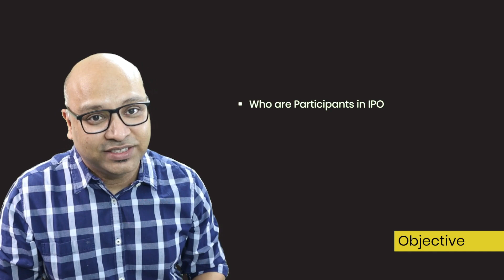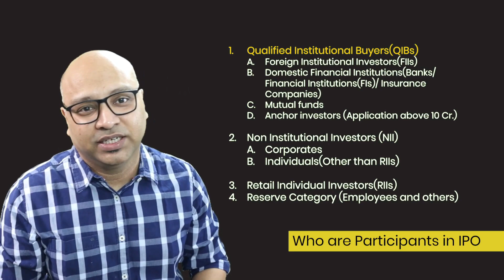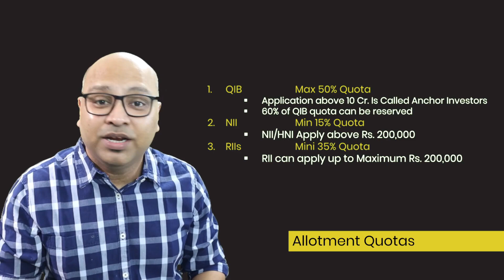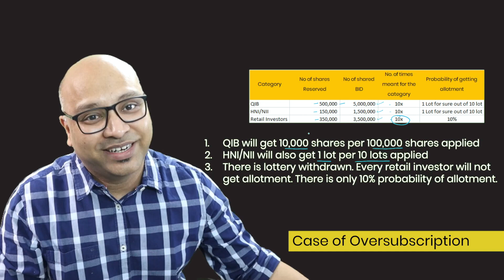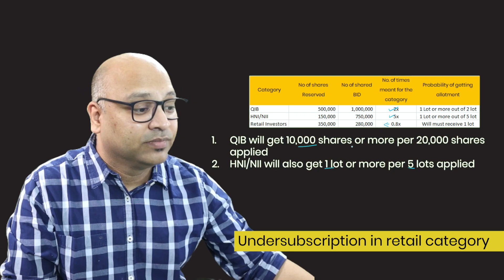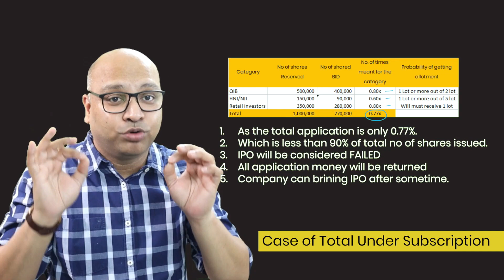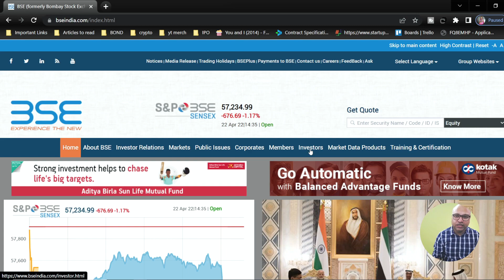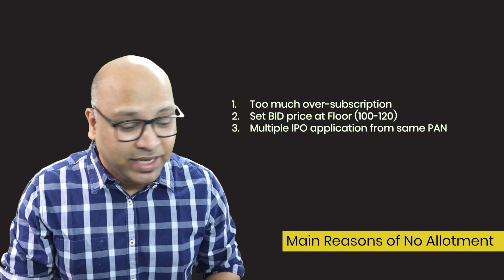IPO allotment कैसे मिलेगा (Guaranteed) - Complete Process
This video explains ipo allotment process. How to check ipo allotment status. Where to check ipo allotment chances. There is also a ipo allotment trick to get 100% allotment of IPO.

Aur agar ipo allotment nahi mila to kya kare?

Happy & Safe Trading
Pravin Khetan

About Pravin:
He founded iPlan Education in 2010. Launched India's first course for self-traders and investors. He is an MBA in International Business Major in finance.
He has trained over 10,000+ students at iPlan Education, FMS-Delhi University, BITS-Pilani, IMT, IMS and other top-colleges in India. Pravin is a visiting faculty at National Stock Exchange. He has trained working professionals from 26 states and 20+ countries.
He is a corporate consultant in stock broking industry. He is also teaching CFA, USA and FRM, USA program since 2010.
He is an enterprenuer, analyst, consultant, active investor and trader in stock market.

Learn over 200+ topics and strategies. Also, get over 200+ premium videos on stock market, Technical analysis, fundamental analysis, Derivatives, Forex, Commodity, Equity Research, Financial Planning and Financial Modeling. Certificates are provided by NSE, BSE, MCX.

We also offer CFA and FRM program, we are GARP, USA Auth. Exam Prep Provider for FRM Exam in India